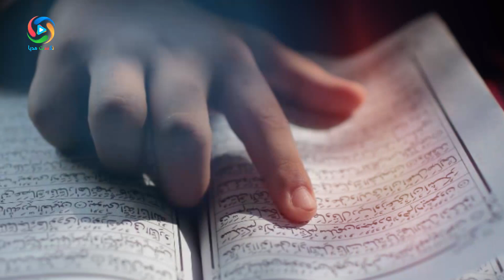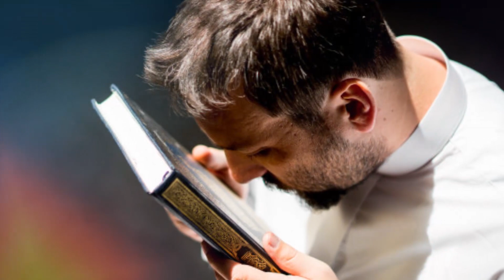بهترین راه های نزدیک شدن به خداوند - NEXT MEDIA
راهی که انسان باید بپیماید تا به مقام قرب الهی برسد چگونه راهی است؟ تقّرب و رسیدن به خدا مهم ترین ...
معلومات عمومی
بهترین ها
نکست مدیا
Next MEDIA